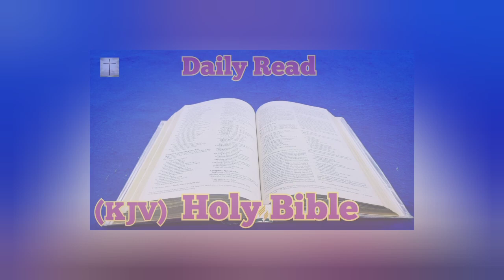Audio Bible | Holy Bible KJV | Ezra 7 - 10 | May 24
Daily Read The Bible | Book Of Ezra 7, 8, 9, 10